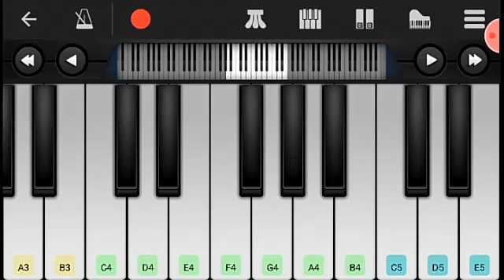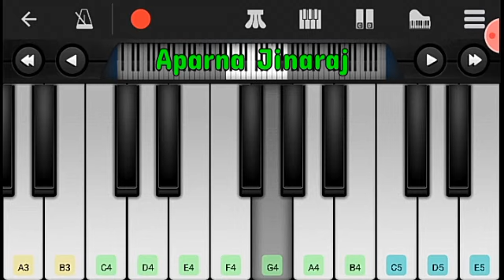Param Sundari - Mimi Song | Piano Tutorial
Piano tutorial of the song Param Sundari.